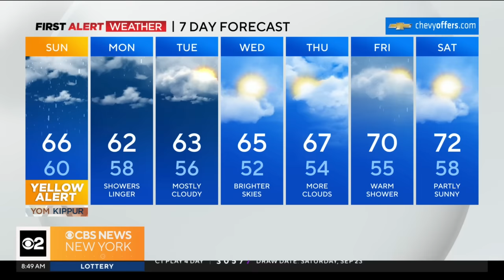First Alert Weather: Yellow Alert as remnants of Ophelia soak Tri-State Area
CBS New York's Craig Allen has a look at the forecast.